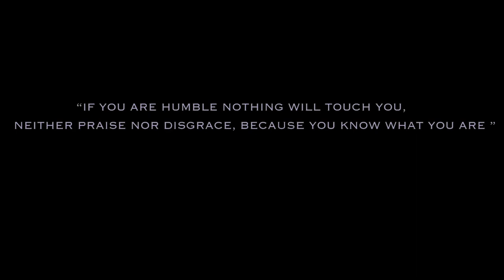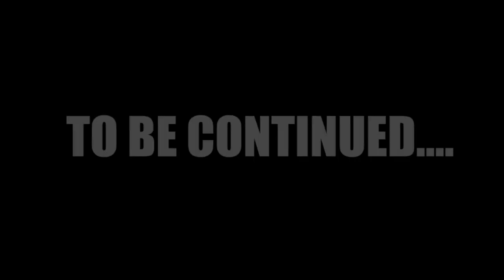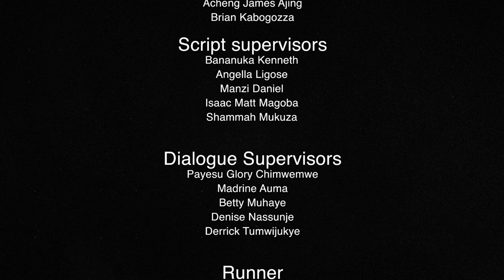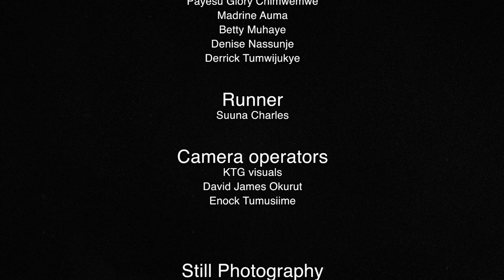MY DEGREE MOVIE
A SHORT FILM BY BRIAN KABOGOZZA

MY DEGREE IS A SHORT FILM THAT SHEDS LIGHT ON ONE STUDENTS FAILURE TO GRADUATE UNDER ENSUING TURMOIL.

CAST
TALEMWA DEBORAH                     AS ALEXA
SANTINA KANSIIME                       AS DR. RUTH BATWA
SHALOM KOMUGISA                      AS VANNY
LUCAS AMANYA                              AS BODA BODA RIDER
OLIVIA NABAWANGA                     AS LINDA
TIMOTHY OKURUT                         AS  DENIS
MEVIN LINNET                                AS SECRETARY

DIRECTOR                                        BRIAN KABOGOZZA
PRODUCER                                      EMMANUEL ILUNGOLE
ASSOCIATE PRODUCER                DOUGLAS BYARUHUNGA
EDITOR                                             CONRAD O.GALDINHO
MUSIC PRODUCER                         IVAN J.ECHONI
DIRECTOR OF PHOTOGRAPHY    RICHARD SSEKITOLEKO
STORY BY                                        BEBOP JOVINS
PRODUCTION DESIGNER              ENOCK TUMUSIIME
CAMERA OPERATOR                     KTG VISUALS

EXECUTIVE PRODUCERS              MONICA CHIBITA
                                                           GEOFFREY SENOGA
                                                           JOHN SSEMAKULA

                                                           WALTER WASHIKA
                                                           FRANCIS ACAYE

                                                          SENOGA KEFA
                                                          BILL DAN BORODI
                                                          AGATHA BIIRA

EXTRAS
DISMAS NUWAINE
KATE NAMBATYA
AGNES SAFARI
ABBEY TUMUSIIME
CHARLES EPIAT
PEACE MAKAWA
AINE ALDRINE

CREW
CASTING DIRECTOR               ACHIENG JAMES AJING
SCRIPT SUPERVISORS           BANANUKA KENNETH
                                                    ANGELLA LIGOSE
                                                    DANIEL MANZI
                                                    ISAAC MATT MAGOBA
                                                   SHAMMAH MUKUZA
DIALOGUE SUPERVISORS     PAYESU GLORY CHIMWEMWE
                                                   MADRINE AUMA
                                                   BETTY MUHAYE
                                                   DENISE NASSUNJE
                                                   DERRICK TUMWIJUKYE
RUNNER                                   SUUNA CHARLES
STILL PHOTOGRAPHY          CONSTANCE ICHUMA
                                                  SANDRA AGWICO

SPECIAL THANKS
PROSCOVIA SSEMPUNGU
OGUTA FREDRICK
MARK MALIKO
AOJA LILLIAN
JUDE WERE
ONEN DENIS
PRISCA WAKUAAKUH
FRANK OKELLO
JONATHAN KAINAMURAH
MICHAEL KATO
FINANCIAL AID OFFICE